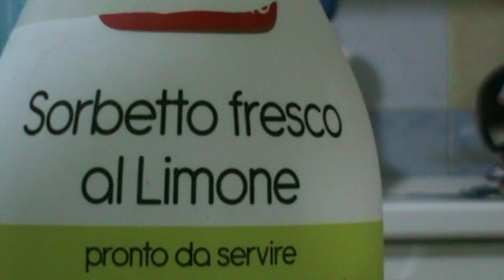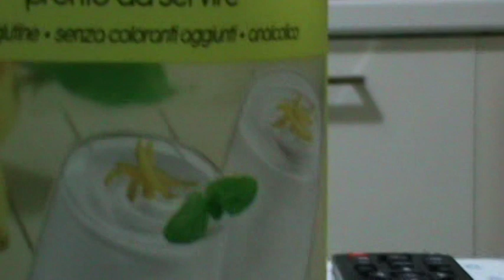u 217 7 5 2017 Casa di Rosa